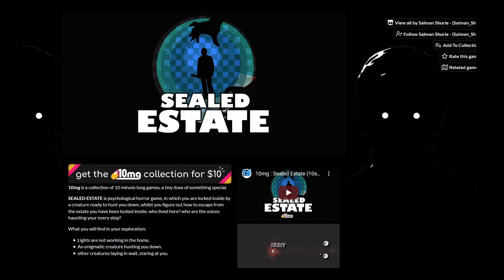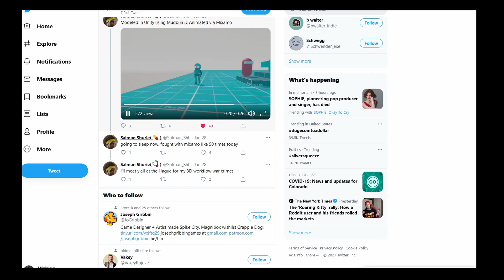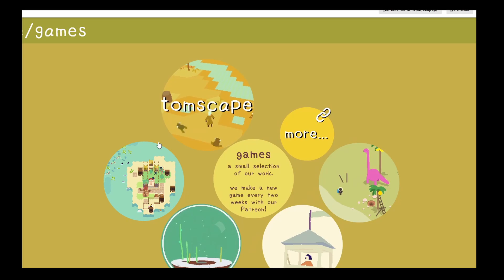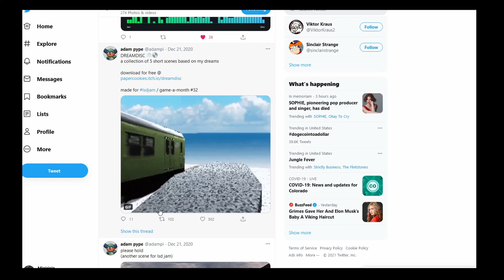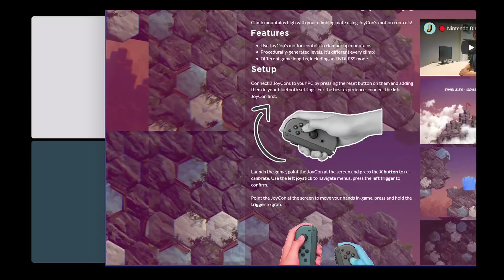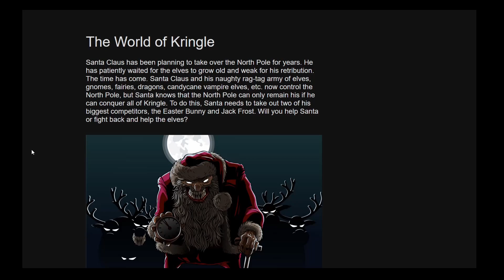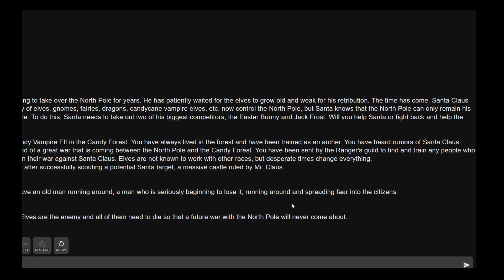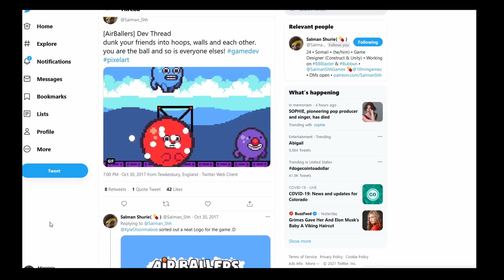How Do You Come Up With Good Game Hooks? - Salman Shurie - Yeah I Make Games Podcast Ep 3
In this episode we are joined by whiz kid game developer Salman Shurie to discuss how to come up with game hooks and whether game design college is a scam.

Timestamps:
0:00:00 Introduction
0:01:11 Do you think that indie game collections are a viable way to monetize shorter games?
0:16:30 Opinions on difference between making 2d or 3d games
0:38:50 Biggest warning signs when working with other devs
0:55:45 Is game design university a scam?
0:59:43 Methodology for coming up with a game hook
1:07:39 Was Sealed Estate mechanics-focused?
1:20:30 Do you make games you want to make or should make?
1:30:11 Did you develop any fears from making horror games?
1:45:22 Outro

for writing these down)